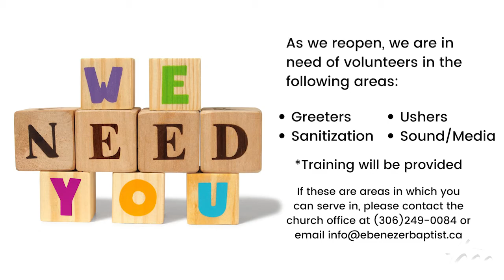July 2nd, 2021 Daily Devotional With Pastor Kelly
Original Air Date: Jan 7th